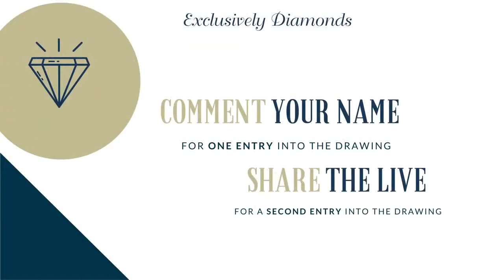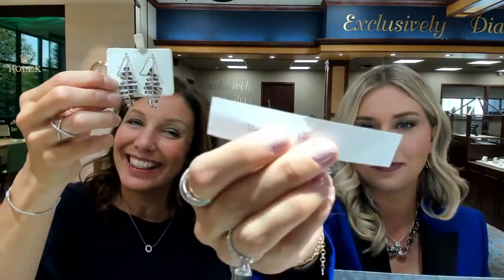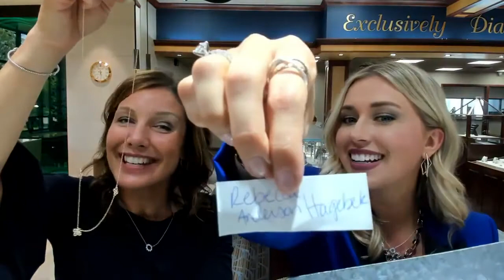Brooke and Maria's Favorite Things 6/2/21 Wine Wednesday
Over $1500 in giveaways and in addition to amazing jewelry pieces we will be highlighting 5 other MUST HAVE products that are on Brooke and Maria's top picks! Share this post and comment your name to be put into the giveaway drawing 2 times!